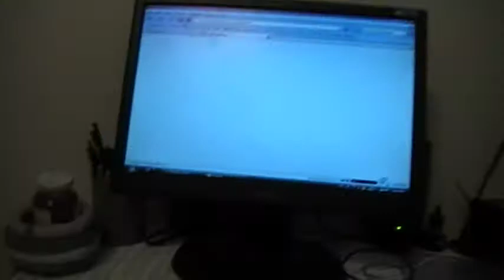I cleaned my room.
Holy shit I am awesome.